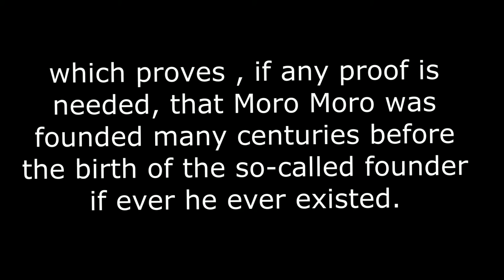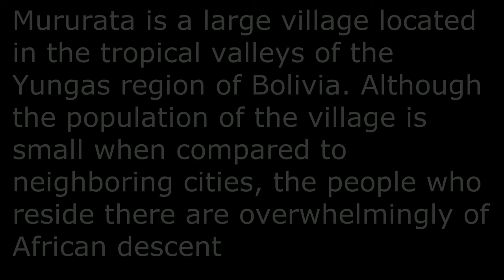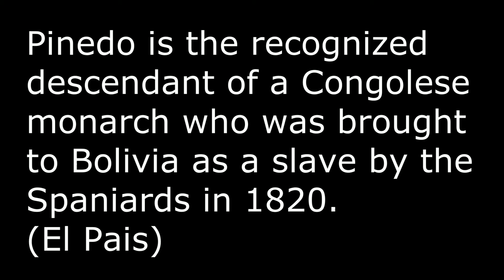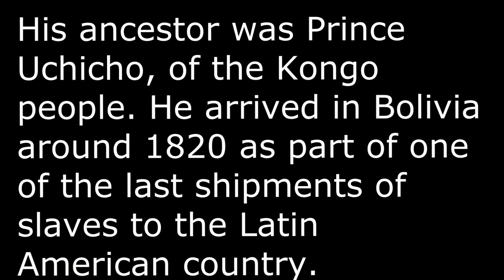Bolivia Mor Mor ,the capital of the last Moorish Kingdom in Latin America.